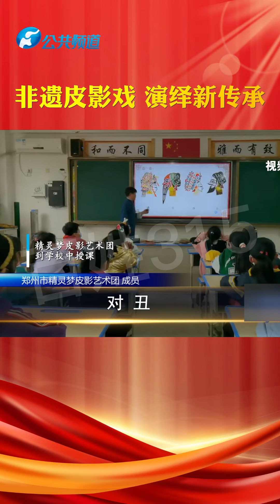遇見非遺皮影戲，演繹新文化新傳承#百姓315